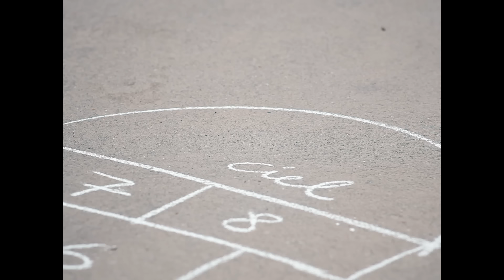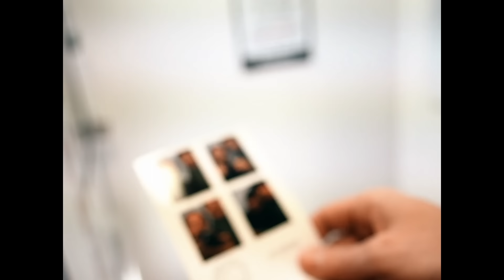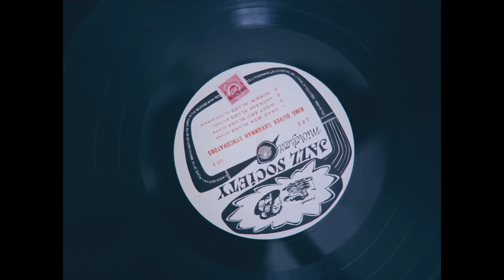CharlElie Couture - Un jour les anges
Un jour les anges
 Extrait du nouvel album "Lafayette", à paraître le 29 Avril 2016.

 Réalisation: Bertrand Touchard